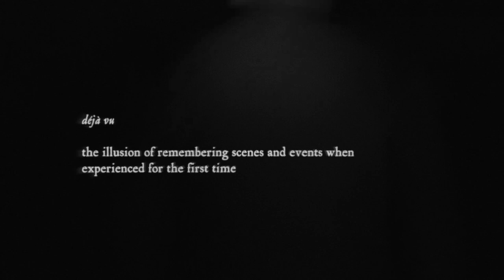Pekka Laine: Déjà Vu (Official video)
Déjà Vu is taken from album The Enchanted Guitar of Pekka Laine.
Release date: 19th of March 2021 (Svart Records)

Producer: Toni Liimatta
Director & Editing: Samuli Alapuranen/Minimum Resolution
Lighting Assistant: Janne Westerlund